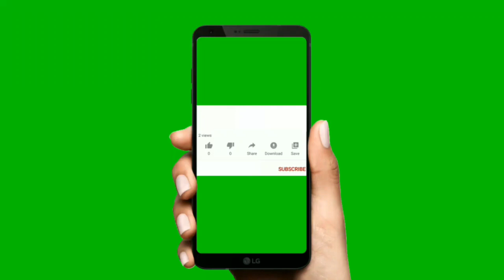Easy bottle painting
2 liter bottle art project
2 liter bottle art
2 liter bottle clip art
gin bottle 3d art
glass bottle 3d art
3d bottle art